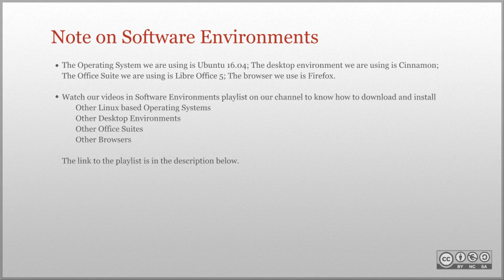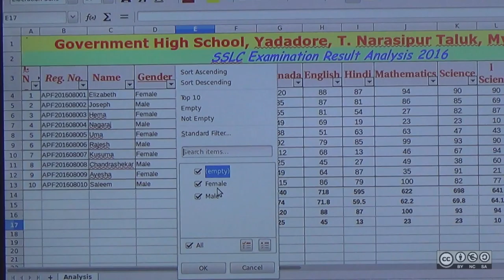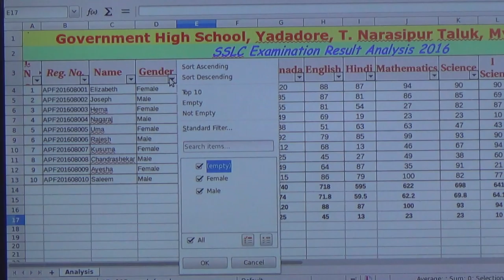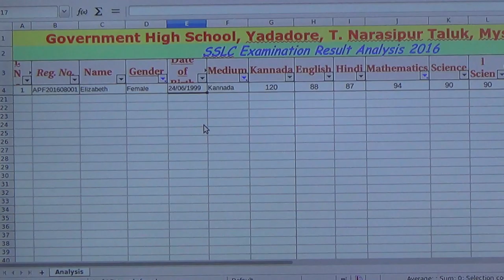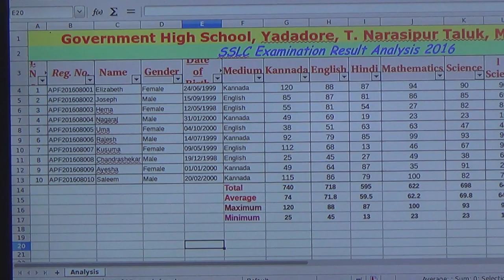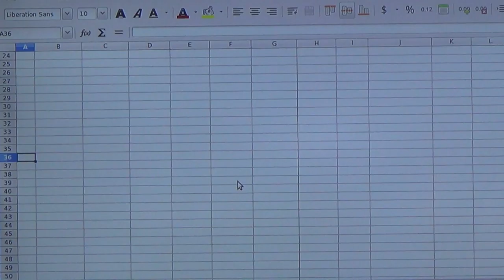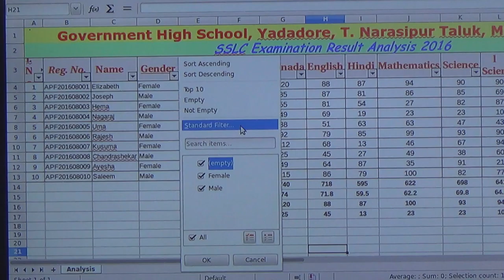LibreOffice Calc: Using Auto Filter